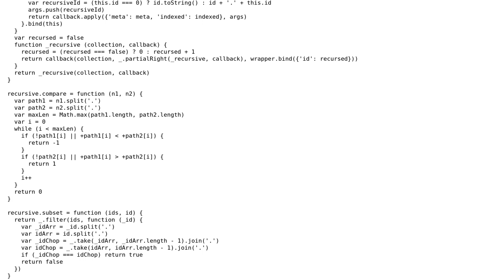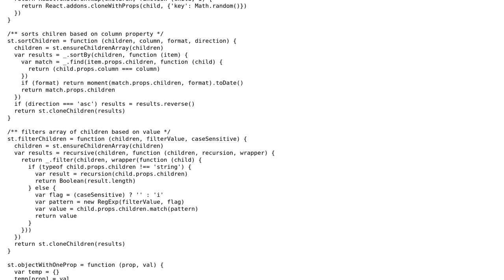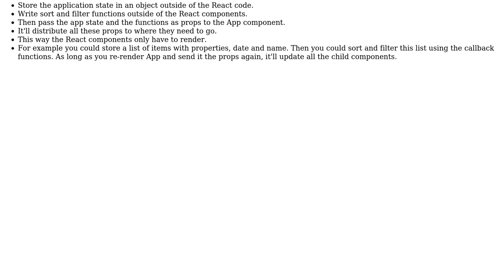Code Review: React table with column sorting (asc, desc), input filtering, and row ordering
With thanks & praise to God, and with thanks to the many people who have made this project possible! | Content (except music & images) licensed under CC BY-SA | Music | Images & others | With thanks to user ThomasReggi user Jamal user Evan Hammer and the Stack Exchange Network Trademarks are property of their respective owners. You are responsible for your own actions.